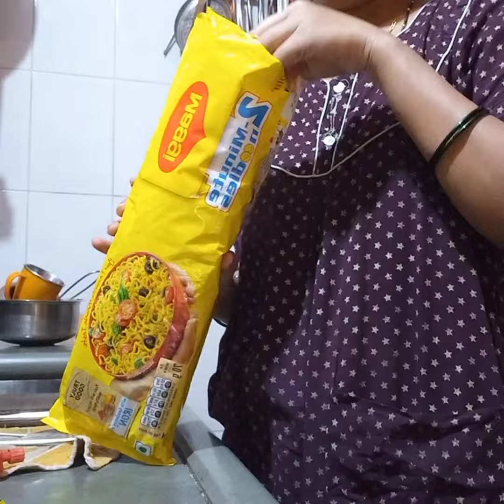ज्या कामासाठी गेली ते काही झालंच नाही 😔, आज जेवणात काय बनवल?.... खूप गर्मी वाढली....